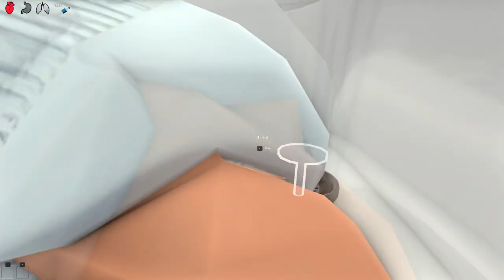GETTING LOST WHILE DADDY'S GONE! (Who's Your Daddy?)